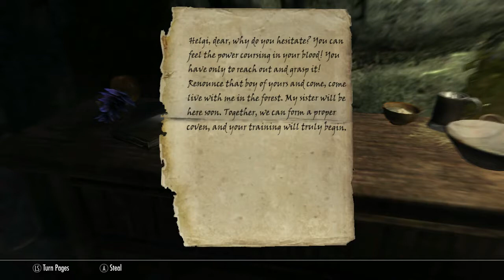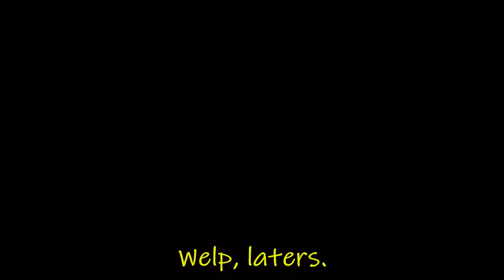Katia plays Skyrim Part 1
Yeah I hit record next thing I knew an hour had passed